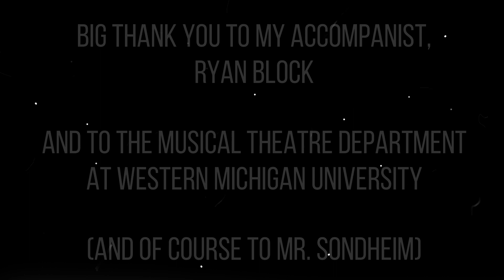LOSING MY MIND - Follies (sung by MerryRose Howley)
This is just from the third WMU fall Area recital. Also I apologize for the very very poor camera qualilty, idk how that happened, but live theatre means you can't go back for a better shot or angle!

Losing My Mind from Follies (music and lyrics by Stephen Sondheim)